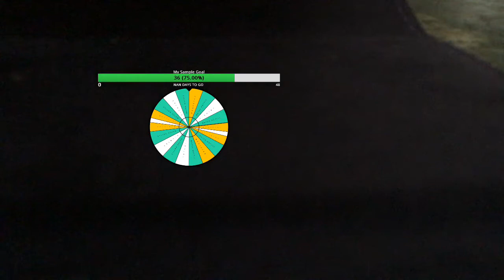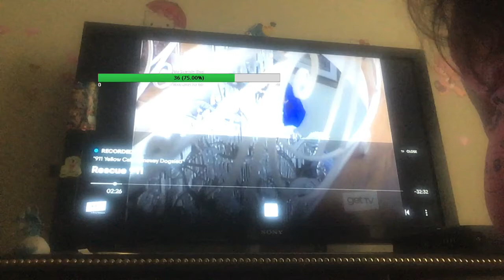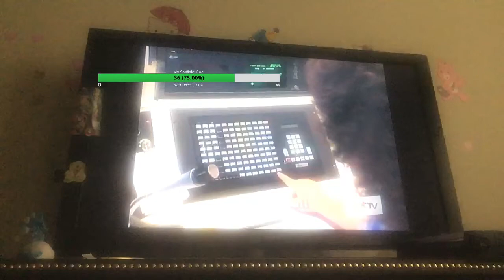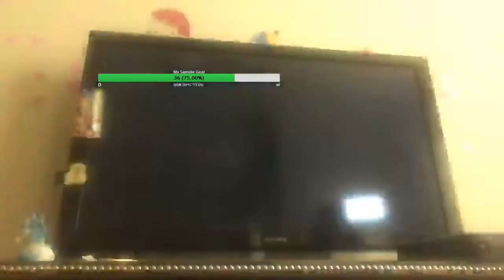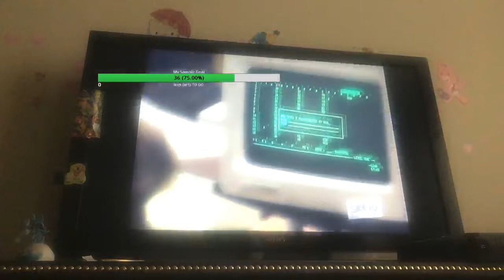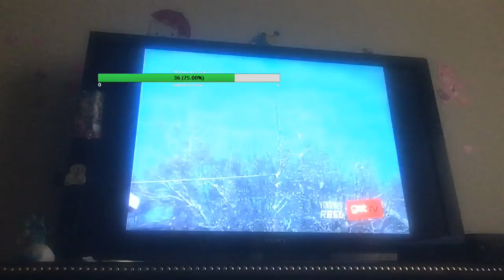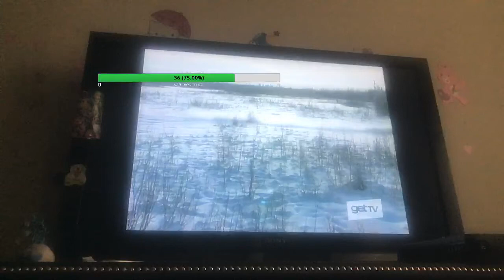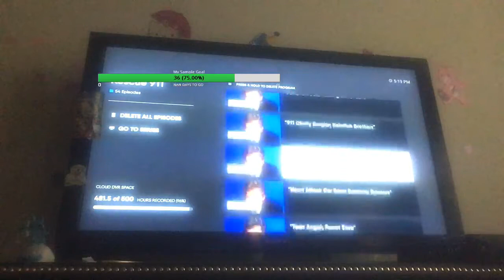Rescue 911 full episodes get tv 911 yellow cab runaway dogsled🚕🚕🚕🚕🚕🚕